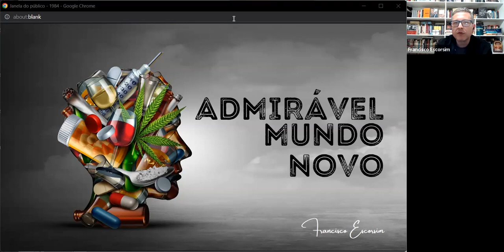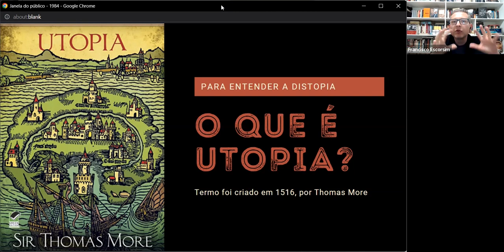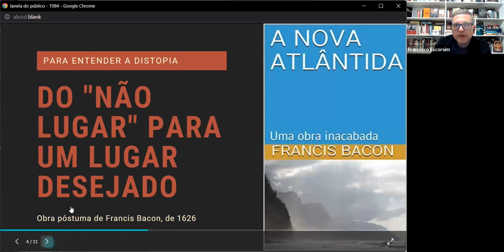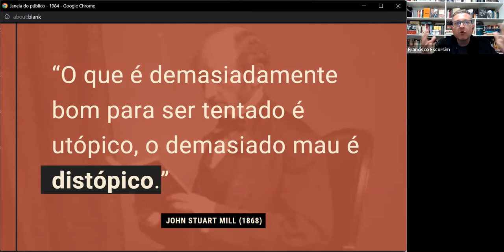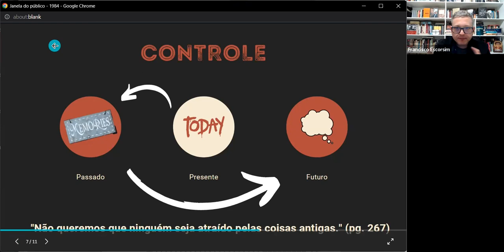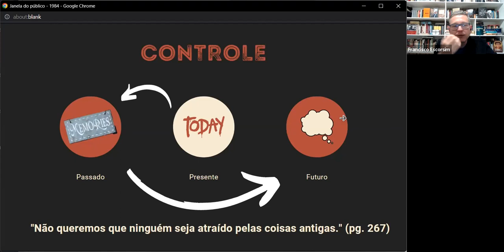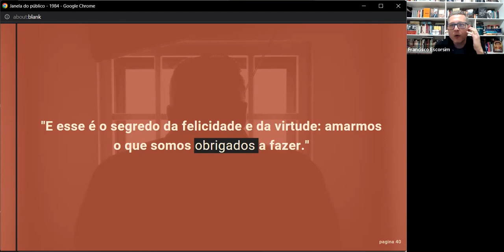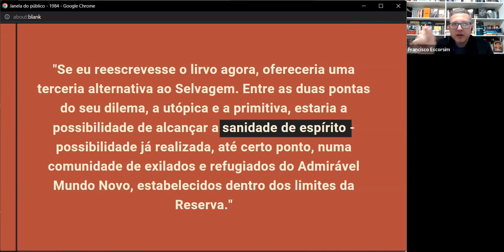27/07/2022 15º Encontro do Clube de Leitura da AMB | Admirável Mundo Novo Aldous Huxley